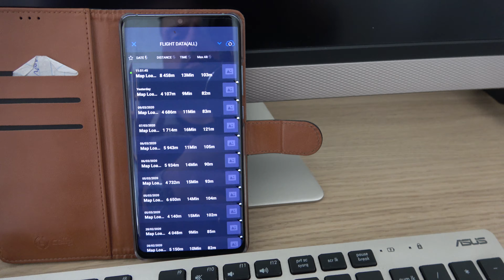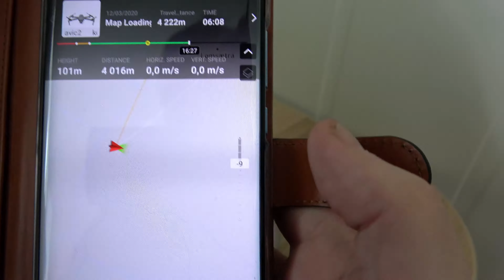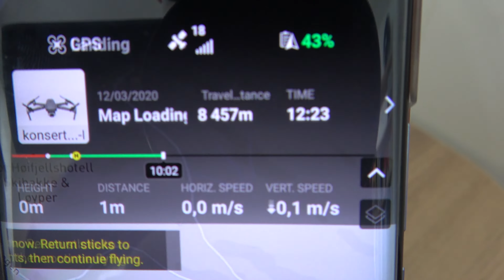Dji Mavic Pro 2 Hasselblad 8458 Meter Winter Flight Norway 12 Mars 2020!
I took the car to drive up the mountain. My favorite place Fefor. I had no plans on how to fly. Took the drona up to 101 meters. Then I started flying. First 1 kilometer then 2 and 3 and finally 4 kilometers and a few meters. The signals started to go bad. I'm all over the mountain. It's minus degrees and cold. Has 70% battery left after just over 4 kilometers. I turn to fly back. A risk to fly so far. Should something happen, I can't find it again. But I love long flights. It feels special and good to fly far. March 12, 2020 Norway.